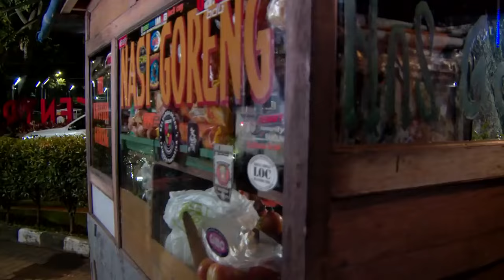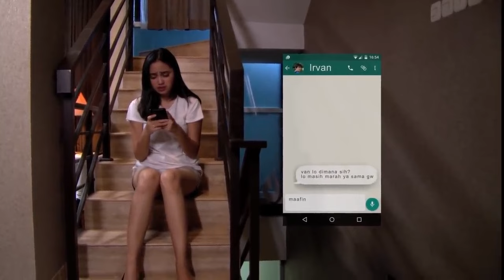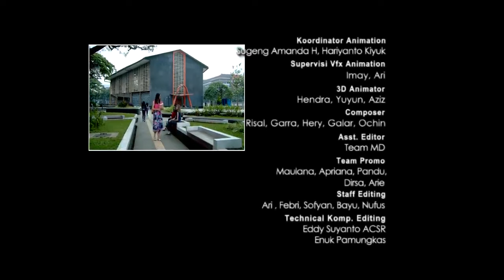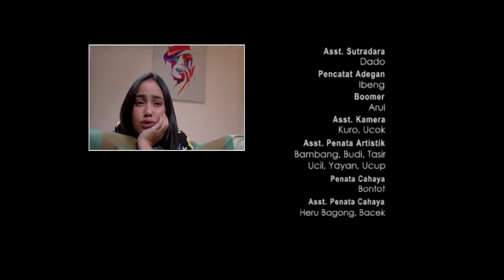FTV Christ Laurent & Syifa Hadju Dari Gigi Turun Ke Hati